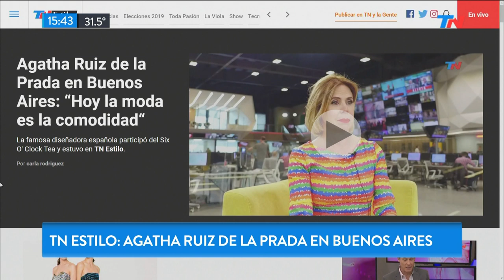Agatha Ruíz de la Prada mano a mano con TN ESTILO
Fragmento de "Meta Data" emitido el Jueves 7 de Noviembre de 2019.